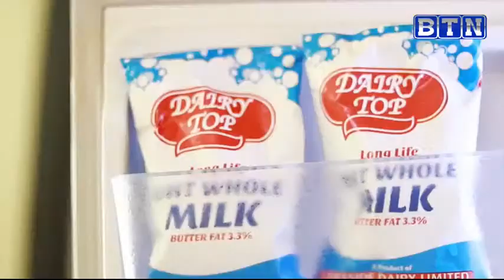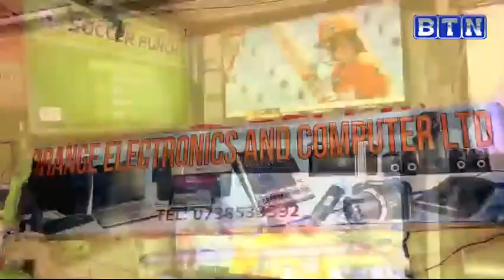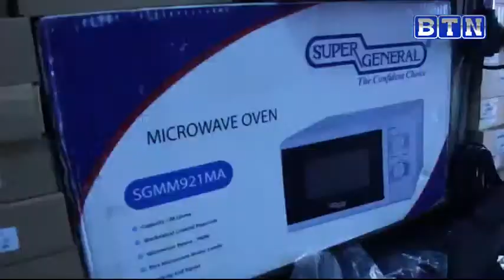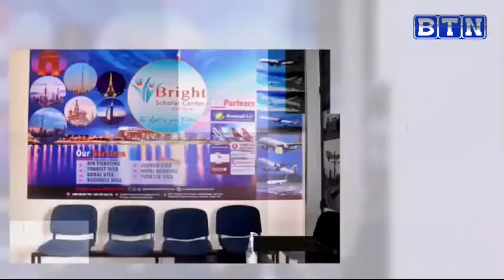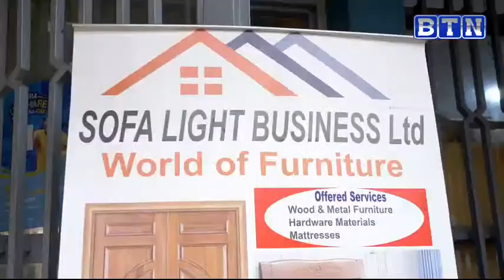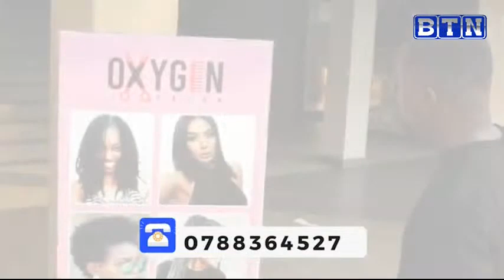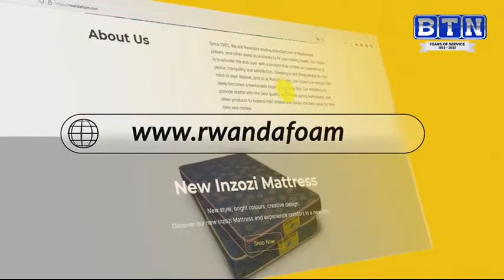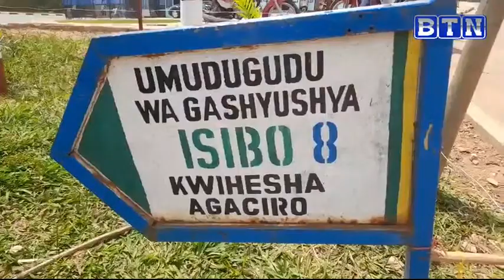MORNING LIVE :15/06/2023